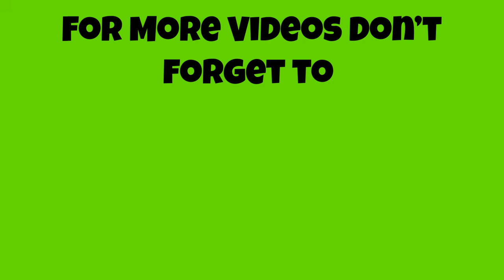🚨Abraham Hicks - JOY Is The KEY!🚨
JOY Is The KEY!!

🚨All videos are to help watchers/ listeners learn to live their best life and share with the rest of the world.❤️😊🤗

🚨👉🏼For your daily motivational quotes,

🤩All Abraham Hicks audio material is copyrighted by Esther Hicks and I’m sharing these following the use of copyrighted material guidelines

🤩The Material in this video as all Abraham Hicks material are copyrighted. Purchase full audio